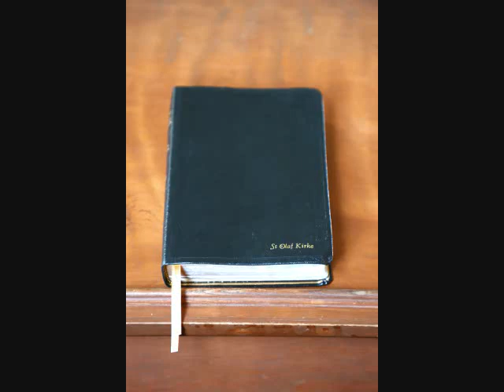SIXPENCE NONE THE RICHER -- THE GROUND YOU SHOOK -- WILLIAM LOCKMILLER PHOTOGRAPHY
This is a video I did of my photography work put to the song "The Ground You Shook" by Sixpence None The Richer.